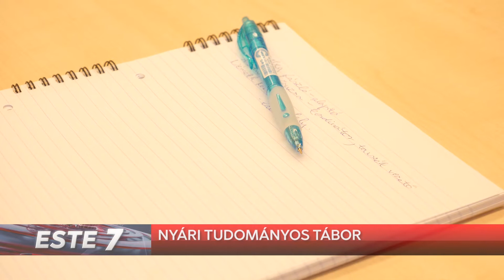Kutatásokba is betekinthetnek a DE Sántha Kálmán Szakkollégium Nyári Tudományos Tábor résztvevői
Az orvos- és egészségtudományi képzés titkaiba és a legújabb kutatásokba is betekinthetnek a Debreceni Egyetem Sántha Kálmán Szakkollégium Nyári Tudományos Tábor résztvevői.  A kéthetes program hétfői megnyitóján elhangzott: a tábor célja a tehetséggondozás mihamarabbi elkezdése.  Idén összesen 19 hallgató vesz részt a programban, akik az elméleti oktatást követően, úgynevezett tutorok segítségével bekapcsolódhatnak egy választott intézet munkájába is.

Kövess minket!